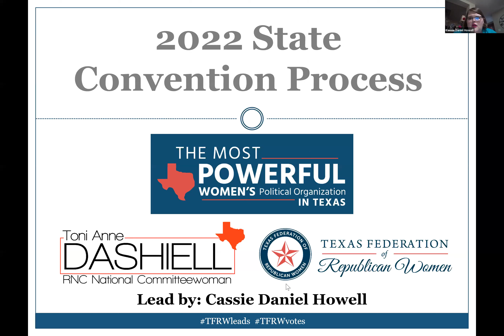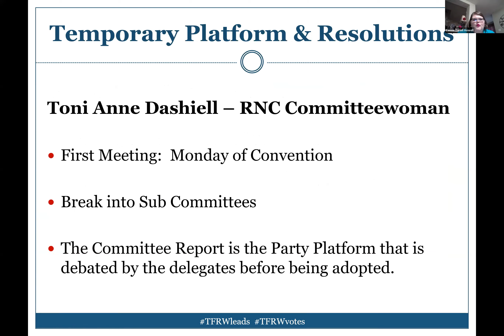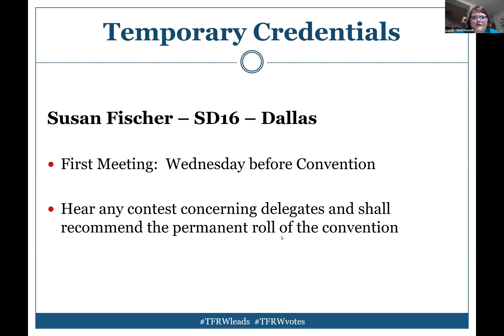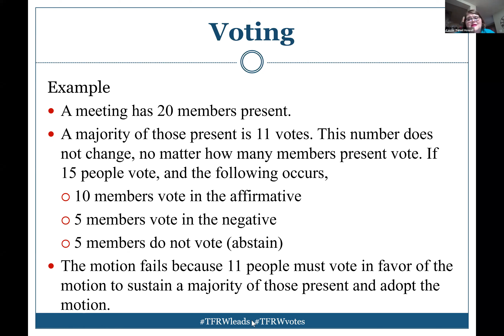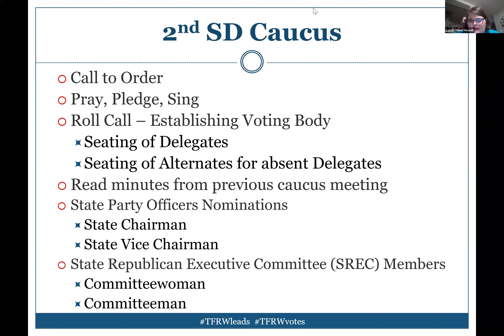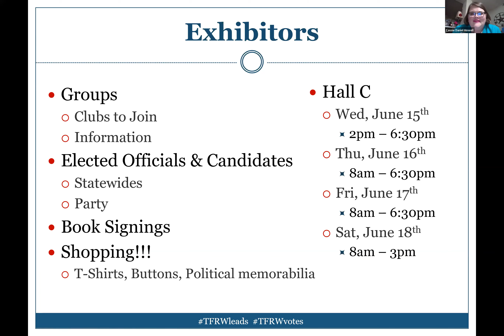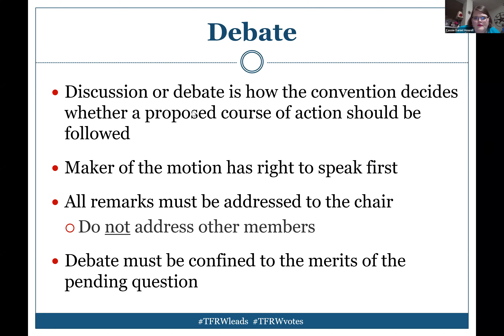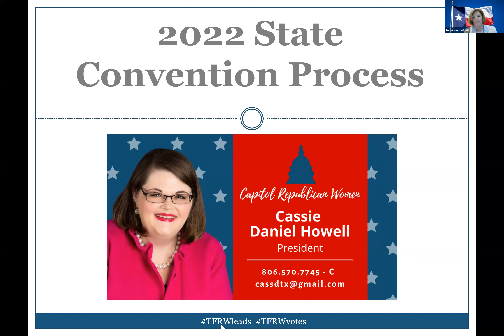TFRW Training for 2022 RPT State Convention